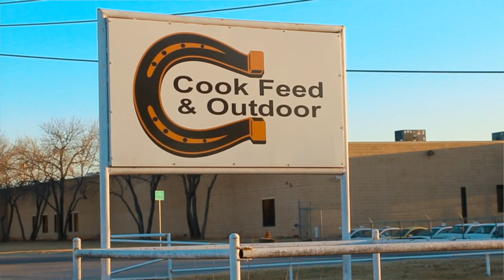Red Dirt Roots with Spoonbill Wreckers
Wes Hill and friends join Spoonbill Wreckers to snag some spoonies